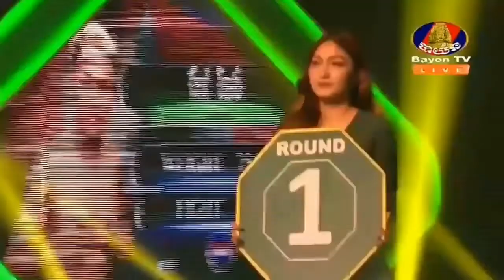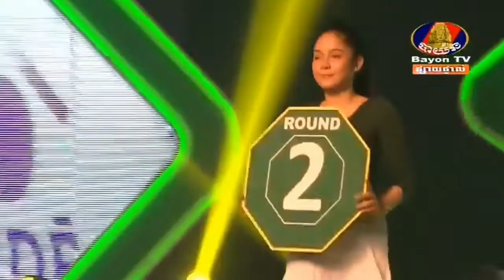កែវ រំចង់ ប៉ះ ថៃ Keo Rumchong Vs Thai